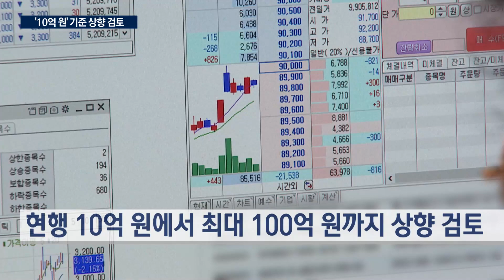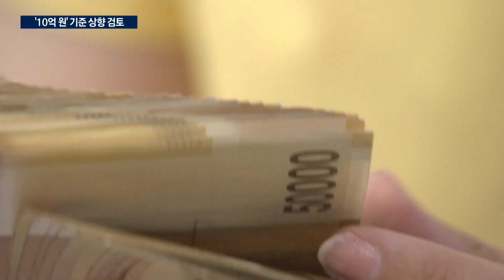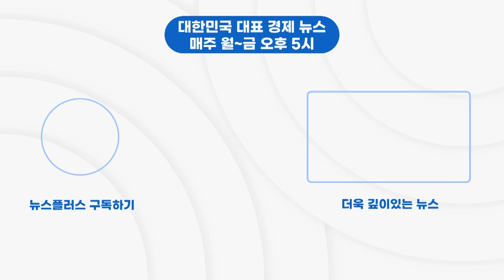대주주 양도세 완화 '시동'…연말 급락장 사라질까/한국경제TV뉴스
정부가 공매도 전면 금지에 이어, 주식 양도소득세를 내는 대주주 기준을 완화하는 방안을 검토하고 나섰습니다. 연말마다 반복되는 큰손들의 매도 폭탄을 막겠다는 취지라는데, 내년 총선을 위한 감세 정책이라는 비판이 적지 않습니다. 증권부 김대연 기자입니다.